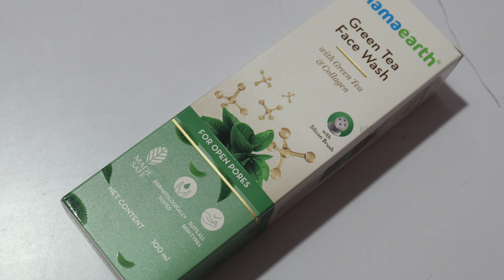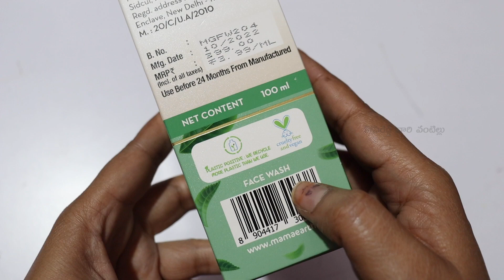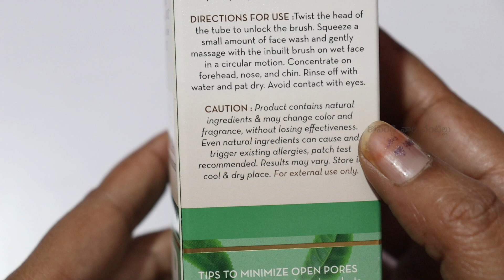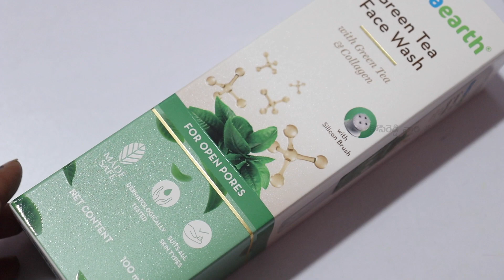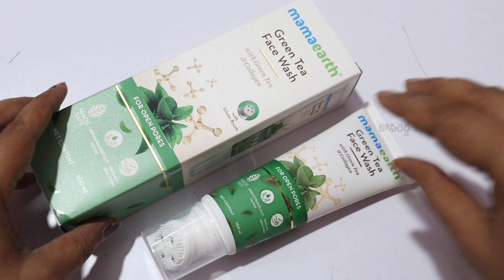Tea#Facewash With Green Tea & Collagen For Open Pores Unboxing &Review in Telugu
హాయ్ ఫ్రెండ్స్ ఈ రోజు Mamaearth Green Tea Face Wash With Green Tea & Collagen For Open Pores || Unboxing & Review in Telugu || చూద్దాం. ఈ వీడియో మీకు నచ్చినట్లయితే లైక్, షేర్ మరియు ఛానల్ ని సబ్స్క్రయిబ్ చేసుకోండి . ధన్యవాదములు

My Gear:-